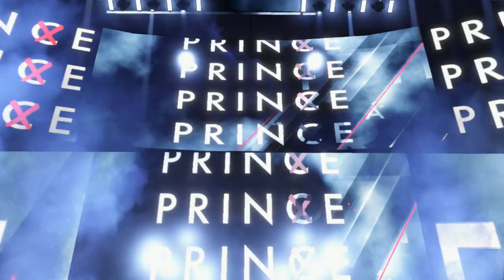Secure Your Spot! | WWE 2K22 Universe Mode | Episode 65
Welcome back to WWE 2K22 Universe Mode! This is Episode 65 where Robert Roode, Mustafa Ali, Finn Balor and John Cena look to secure their spot in the Four Man Elimination Match for the World Heavyweight Championship on December 9th at the SmackDown All-Star Kickoff!